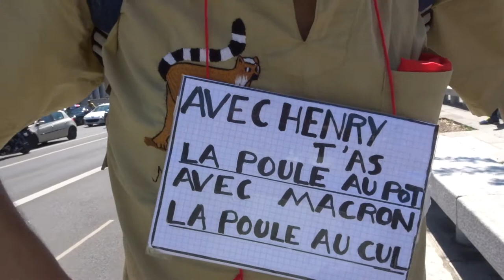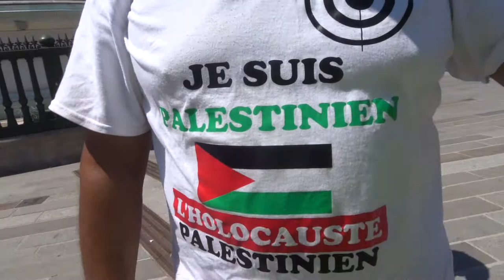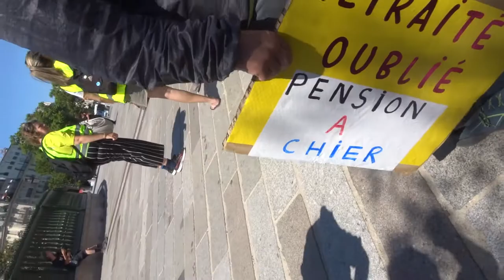2022 Bastille no.1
Avec Henry t'as la poule au pot, avec Macron t'as la poule au cul !
16 juillet 2022 contre l'obligation vaccinale Marche des GJ Paris Place de la Bastille 75011 vers Place de la Nation 75012
+ 16juillet 2022 organisateurs Gilets Jaunes et Citoyens en Colère, Femmes Gilets Jaunes, Jamel, Titouan, Steve, Gaelle